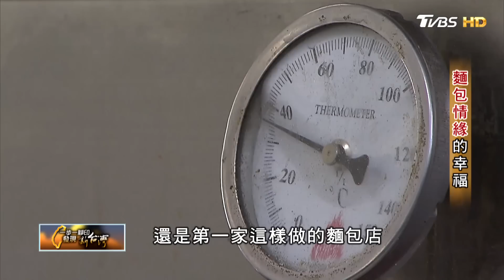麵包情緣的幸福 為驟逝丈夫圓夢 一步一腳印 20171029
出生在不富裕的家庭，一盒客人送來的餅，是孩子們的期盼，但媽媽對她說:「妳是大姊姊，就把餅讓給弟弟妹妹吃吧」。媽媽還跟她說:「如果妳這麼愛吃餅，那就嫁給做餅的，以後有會吃不完的餅」!
小女孩兒的心願一許十多年，後來也真的嫁給了會做餅的麵包師傅。夫妻倆婚後創業，生意做得好，分店一家家的開。
先生疼惜她年輕時辛苦，讓她出國玩、大手筆購物，人人羨慕她愛情與麵包都有了。
只是無常總是來得很突然，面對先生驟逝，她一度沮喪、心慌，直到有一天，她終於有勇氣重回廚房，也重新定義了有愛、有麵包的幸福人生。

《TVBS 56台》